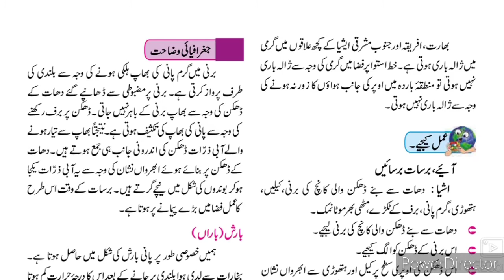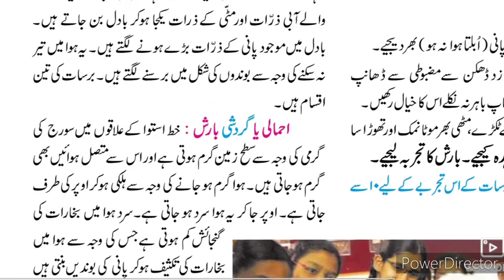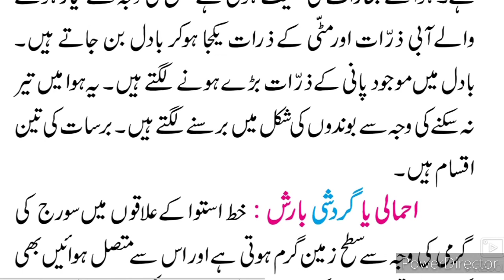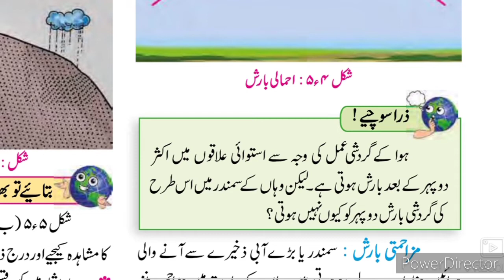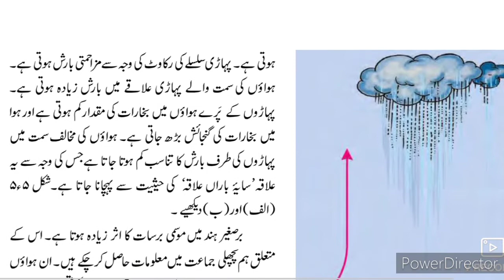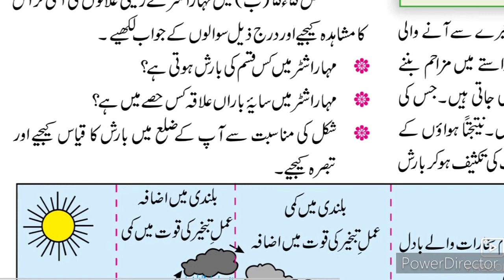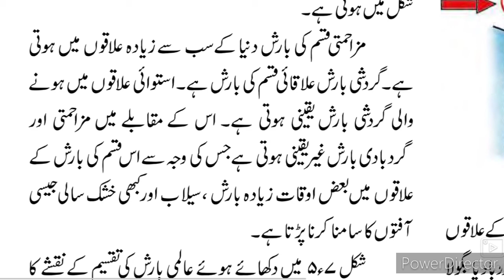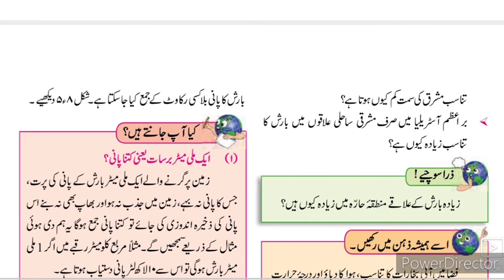9th Geography Ch-5 Barish ll سبق نمبر 5 بارش جغرافیہ Part-2 Urdu Medium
This video gives you complete information about about chapter No 5 Barish 9th class geography۔ Urdu medium channel by sir Abdul Sattar Khan provide quality online education for students of Urdu medium school IXth class geography chapter No 5 Barish Part 2
9th Urdu Medium Geography Ch-1 5 barsh barish بارش Sawal Jawab is given in this video. This video gives you complete information about the questions answers of the chapter no 1 Distribution of Maps. This video is useful for students of Urdu medium 9th class. This video helps students to understand learn more about the chapter no 1 taqseemi naqshe Part 3 9th class. Urdu medium channel by sir Abdul sattar khan provide quality online education for students of Urdu medium 9th class Geography.